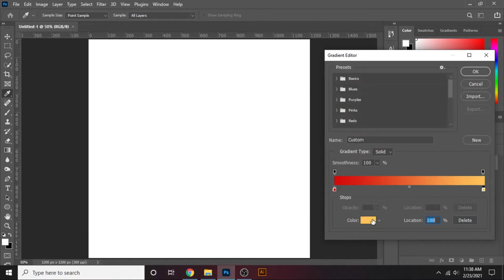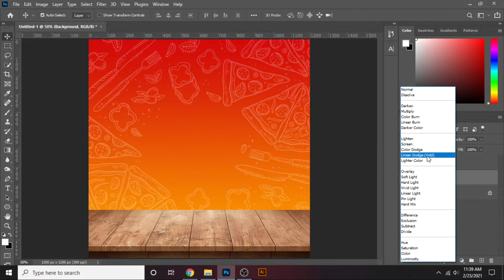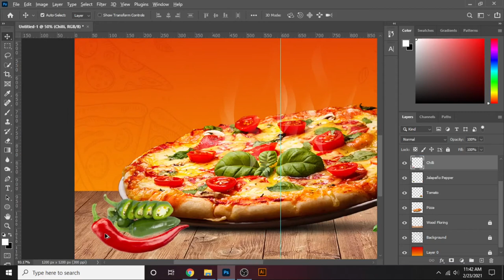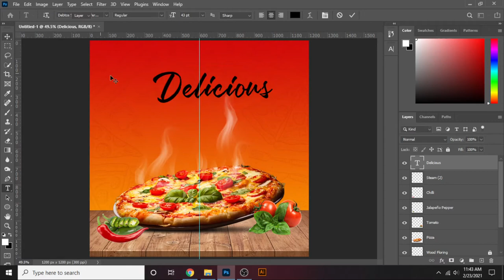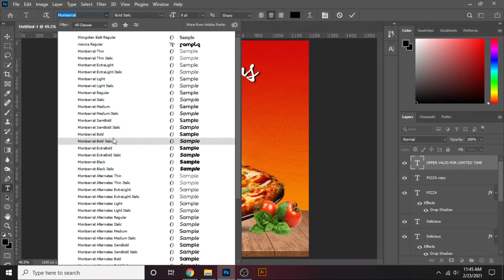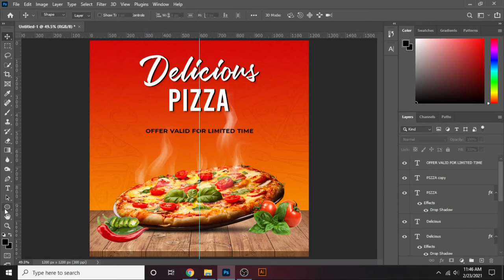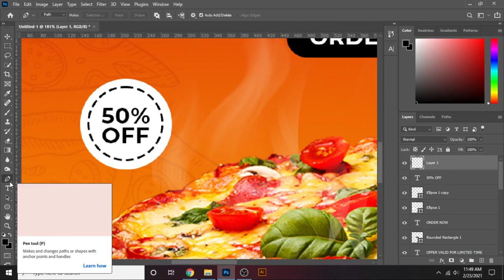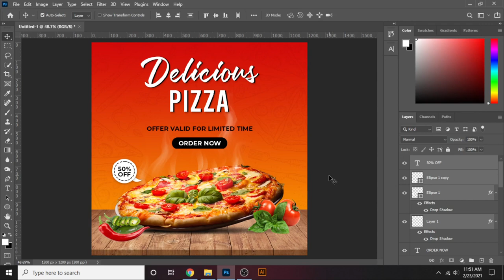How to Design Food Poster in Photoshop | Adobe Photoshop Tutorial 2021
In this video we are going to learn how we can create a food poster design | pizza post for social media.